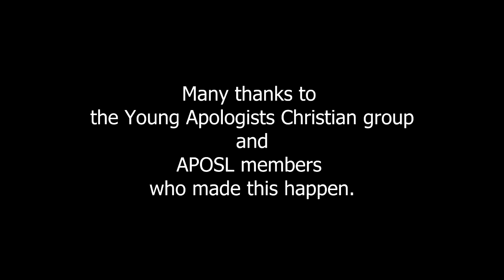APOSL Intelligent Design vs Evolution Q&A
Taking questions for Intelligent Design is the Young Apologists Christian group while the APOSL science club took questions for evolution.